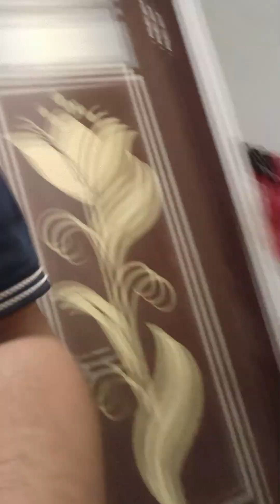Naw Days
kichue na aka aka lage tai kori